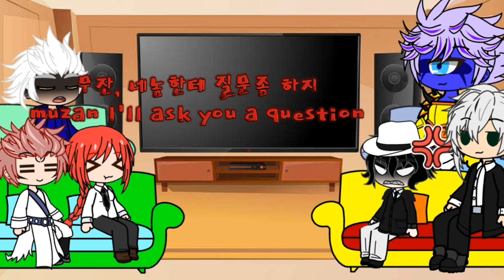fandom boss react to each other's part 1 [muzan, makima, AFO, sukuna, GAROU, BOROS]